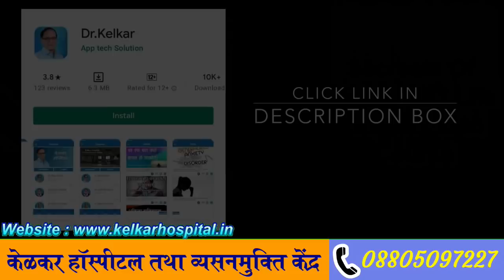Buried Penis - Small Size Penis | Dr. Deepak Kelkar (MD, MBBS) Psychiatrist , Sexologist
Is video me aapako  penis ke size ke bareme jankari batayenge .
Kuch logo ko apna ling chota ho rahata he , ling andar ja raha he ,
aise problem logo ko hote he .
to aaj is video me badhir ling , chota ling  kyo lagata he ye dekhenge .
kuch aadmiyo ka pet bahot samne aata he , iske karan unko aisa lagta he ki unka penis andar ja raha he , ya chota ho raha he .

• Psychiatrist
• Hypnotherapist
• Psychotherapist,
• De-addiction Specialist
• Sexologist